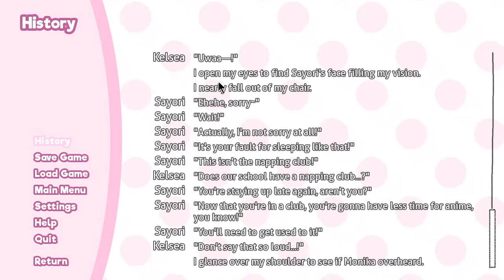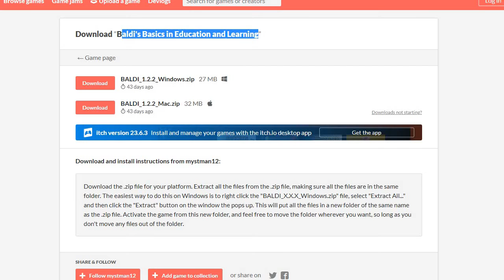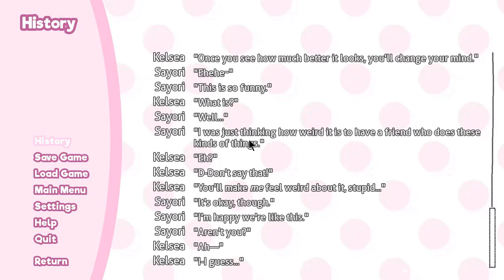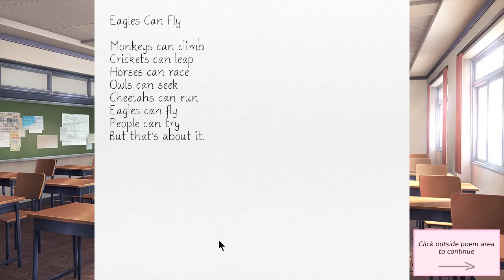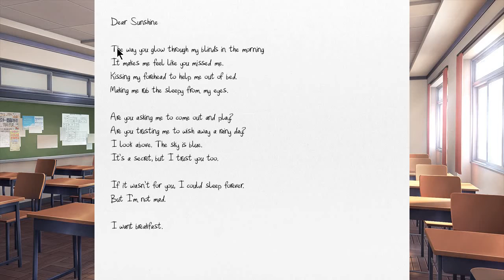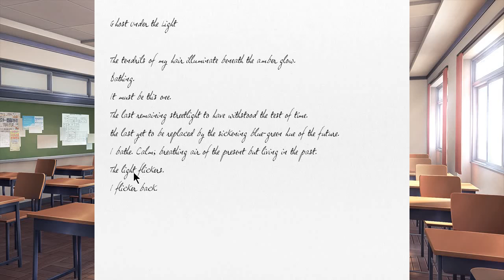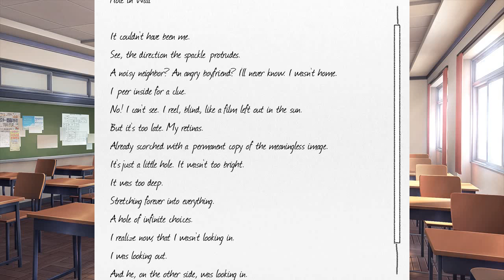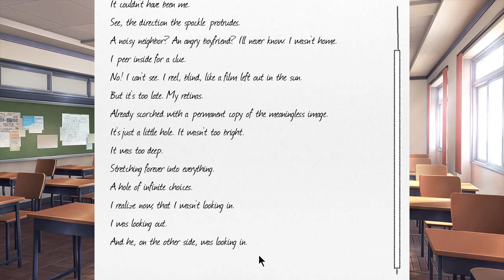ddlc pt2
sorry it ends randomly